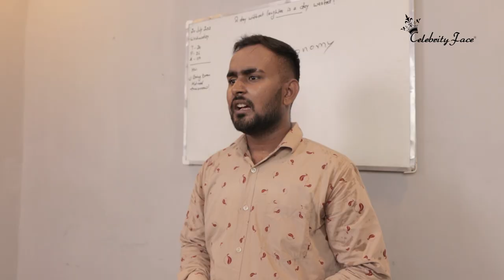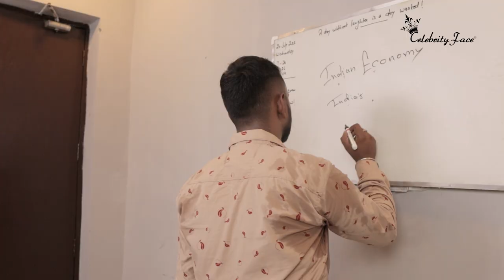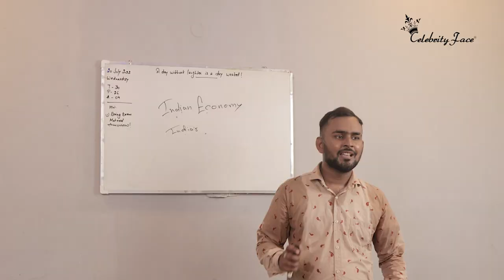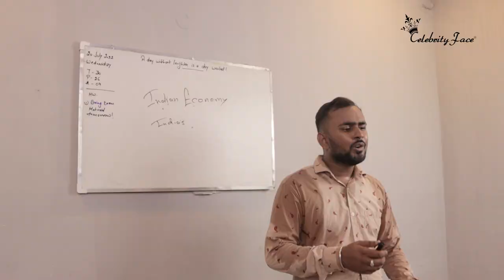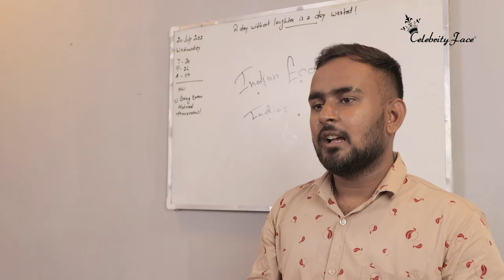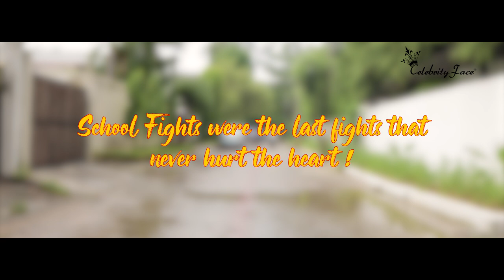स्कूल वाली लड़ाई - SCHOOL KE BEST DAYS Episode 46 | CELEBRITY FACE || RAKESH DWIVEDI PRODUCTIONS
instagram reels
instagram
downloadgram reels
saveinsta reels
in instagram
instagram reels 60 seconds
most liked reel on instagram
new reel

instasave reels
instagram reels viewer
to mp4
manish4u gta
draft reels instagram
tiktok reels
instagram reels tiktok
sriiishh instagram
not showing on instagram
instagram reels countries
tee reel
reality reels
instagram reel viewer
for instagram
saved reels instagram
remix reels instagram
instagram reels to mp4
hot instagram reels
ig
instagram reels online
tiktok
most viewed instagram reel
reals instagram
mp4
instagram hot reels
60 seconds
most watched reel on instagram
instagram reels not showing in my account
instagram reels down
funny reels
best instagram reels
making reels on instagram
remix
instagram reels sharechat
draft
instadownloader reels
best reels on instagram
no instagram
#10 insta reel
most popular reels on instagram
#14 reels plus
#60 second reels instagram
remix reels
no reels on instagram
chikku chikkuz instagram
instagram reels not showing up
#60 second reels
highest viewed reel on instagram
view
instagram saved reels
fb reels
instagram not showing reels
best reels instagram
#14 reels
a reel
draft reels
shared a reel
repost reels
instagram reels mp4
view instagram reels
mp4 instagram reel
instadp reels
most liked instagram reel

riyaz aly
riyaz aly instagram
riyaz ali
riyaz tik tok
riyaz aly pic
riyaz aly real photo
riyaz ali tik tok
reyaz ali
riyas ali
riyaz aly without makeup
riyaz aly instagram followers
riyaz aly new pic
ali riaz tik tok
riyaz aly videos
riyaz aly tiktok followers
riyaz khan tik tok
riyaz aly facebook
riyaz tik tok followers
riyaz instagram followers
riyaz all photo
about riyaz aly
riyaz tik tok videos
tik tok riyaz ali
riyaz tik tok photo
anushka sen and riyaz
tik tok videos of riyaz
riyaz aly followers on instagram
riyaz ali khan
avneet kaur riyaz aly
riyaz aly followers on tik tok
riya aly
riyaz aly afreen
aly tiktok
riyaz ali tik tok videos
riyaz aly new tik tok
riyaz followers on instagram
riyaz followers on tik tok
tiktok riyaz aly
riyaz aly tiktok videos
riyaz aly 14
riyaz aly khan
tik tok riyaz photo
tik tok of riyaz
riyaz ali ke tik tok
riyaz afreen tik tok
today riyaz aly
anushka sen riyaz
about riyaz ali
riyaz aly watch
riyaz tik
reyaz tik tok
riyaz aly followers
riyaz ali videos
riyaz aly and jannat zubair
riyaz aly current location
riyaz anushka tik tok
riyaz tik tok new
faisu riyaz
ali riyaz tik tok
riyaz aly about
riyaz afreen photo
tik tok of riyaz ali
riyaz anushka sen
riyaz faisu
riyaz today tik tok
riyaz tik tok 2021
riyaz tik tok riyaz
riyaz aly new
riyaz aly real life
riyaz ali facebook
riyaz tik tok pic
riyas tiktok
instagram riyaz and anushka sen
riyaz aly moj
riyaz aly mercedes model
riyaz new tik tok 2021
tik tok riyaz tik tok
riyaz tik tok followers 2020
riyaz mercedes
riaz ali ke tik tok
riyaz tik tok famous
tiktok ali riaz
riyaz aly tiktok followers 2021
riyaz aly hand watch
likee riyaz
share chat riyaz ali tik tok
riyaz new tik tok videos
riyaz earning from instagram
riyaz alyage
riyaz photo tik tok
riyaz moj followers
riyaz aly all tik tok videos
riyaz aly 14 tik tok
riyaz aly on moj
tik tok videos of riyaz ali
tik tok riyaz videos
ali riaz tiktok videos
riyaz aly new tik tok videos
riyaz aly mercedes price
moj riyaz aly
tiktok videos riyaz aly
riyaz 14instagram
tik tok videos of riyaz aly
riyaz tik tok app